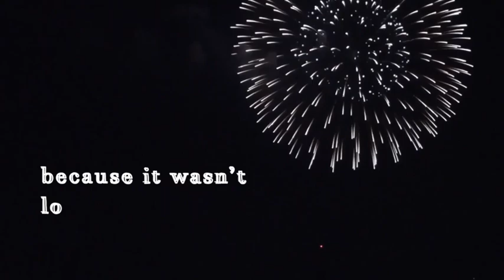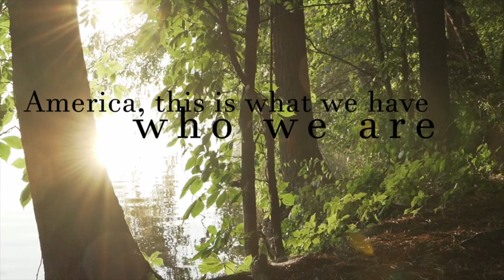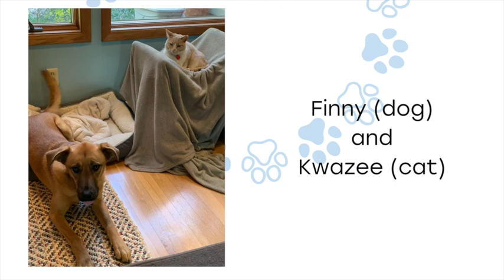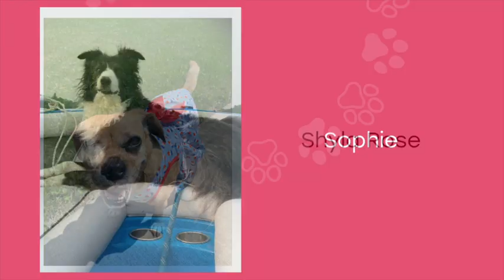In Case You Missed It: Highlights from the 2023 4th Fest Independence Day Celebration - 7/4/23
It was wonderful to see so much of the Rochester community come together for the 2023 4th Fest Independence Day Celebration in Soldiers Field Par. While the weather was steamy, the music was engaging, the food was scrumptious, and the fireworks were "oooo" and "aaahhh" inspiring.

Just as we started rejoicing over dodging the predicted rain, some lightning snuck into the area, requiring a shortened set from the awesome headliner The Lonesome Losers, and an early start time for the fireworks. Special thanks to the National Weather Service and the City of Rochester team for their last minute heroics in keeping the community, and artists, safe and informed.

Those in attendance got the pleasure of seeing the amazing video Rochester Poet Laureate Jean Prokott created of her recitation of her stirring poem "Claiming Light". In case you missed it, check out the video

Thank you to all who submitted photos for the Virtual Pet Parade. It was a delight to see these, now famous, furries on the big screen. And special shout out to Jenna Bowman and the City Communications team and City of Rochester interns Mira Ratrout and Mathani Mohamed for creating the incredible Virtual Pet Parade video.

THANK YOU: City of Rochester, Rochester Park and Rec, Rochester Fire Department, Rochester Police Department, Affinity Plus Federal Credit Union, Fette Productions, Culligan, Mitch Stevenson, the Rochester Community Band, DJ Aventus, Rochester Poet Laureate Jean Prokott, The Lonesome Losers, The Rochester Posse, Tyler Aug, Kate Klaus Photography, and all the food and beverage vendors - The Compadres, Infuzn Foods, Minne Street Rolls, True Smoke BBQ, Thai Garden, Flapdoodles, Minne "Snow" Da Shave Ice, Little Thistle Brewing Co., Thesis Beer Project.